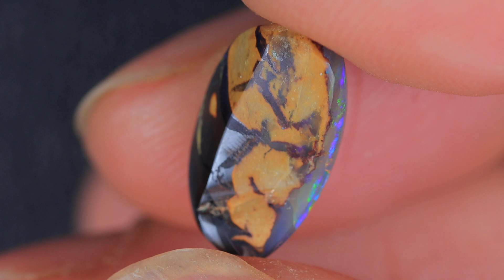GENUINE AUSTRALIAN OPAL GEMSTONE BY KUCINA OPALS